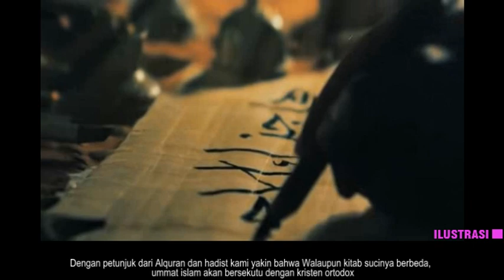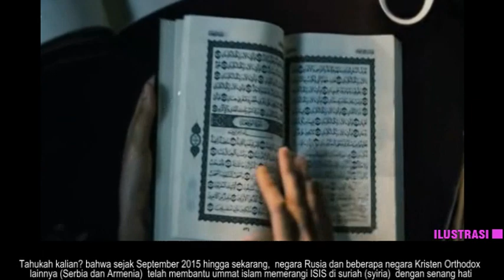terharu! Bukti 1slam bersekutu dgn Kri5ten melawan zi0nis (Peran Rusia di Syiria)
ternyata negara Rusia dan beberapa negara Kristen Orthodox lainnya (Serbia dan Armenia)  telah membantu ummat islam memerangi ISIS di suriah (syiria)  dengan senang hati.

taukah kalian,Pada saatnya nanti, Suriah akan menjadi kota tepenting sebelum pembentukan dua Khilafah akhir zaman, karena hadist menyebut disebuah Masjid di Damaskus Timur itu akan terjadi pertemuan pertama antara Imam Mahdi dan Nabi Isa as, Dua aktor akhir zaman.